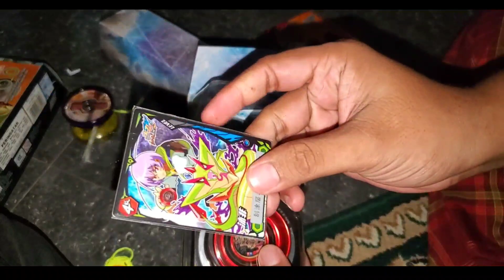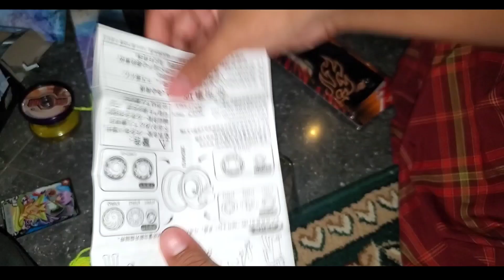UNBOXING YOYO AULDEY BLAZING TEENS | Promo Alfamart . Apakah Worth it⁉️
Aku adalah Yoyo Men

mencari cari ki  ke kota kota. dan sampai ke Cianjur tuk membeli benda ini haha